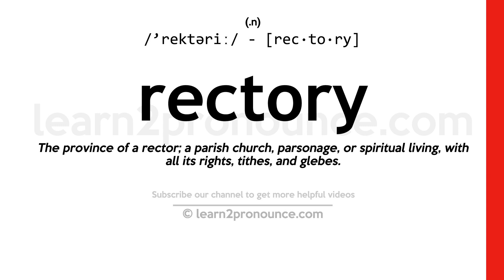Pronunciation of Rectory | Definition of Rectory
Rectory pronunciation | How to pronounce Rectory in English?
/`rektəriː/
Meaning of Rectory | What is Rectory?
(1) (n.) The province of a rector; a parish church, parsonage, or spiritual living, with all its rights, tithes, and glebes. (2) (n.) A rector`s mansion; a parsonage house.
What is Rectory | Rectory meaning and definition?